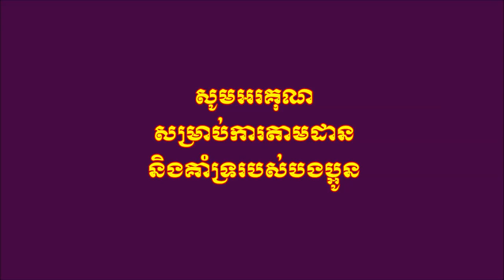ដួងចិត្តភក្ដីស្នេហ៍ - ច្រៀងដោយ តាំងស្រីពេជ្រ (ORIGINAL SONG ) 2018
(និពន្ធបទភ្លេងដោយ ថន  សុីថុន)
(និពន្ធទំនុកច្រៀងដោយ តាំងស្រីពេជ្រ)
សូមអរគុណសម្រាប់ការតាមដាននិងគាំទ្ររបស់បងប្អូន